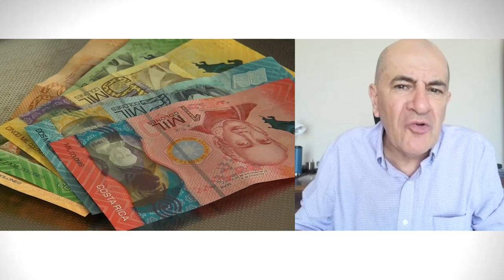Cómo invertir el aguinaldo: es el tema de esta semana con la oficina del Consumidor Financiero